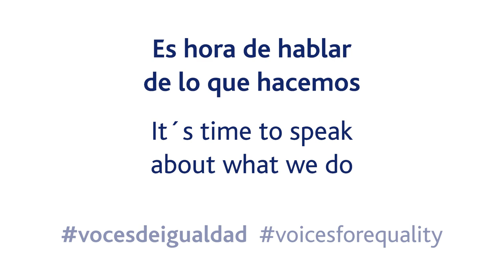Velatia vocesdeigualdad voicesforequality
Es hora de hablar de lo que hacemos. Siete compañeras de diferentes áreas de Velatia nos cuentan qué estamos haciendo para conseguir una sociedad y una compañía más igualitaria.

It´s time to speak about what we do. Seven women colleagues from different areas of Velatia tell us what are we doing to achieve a more equal society and company.